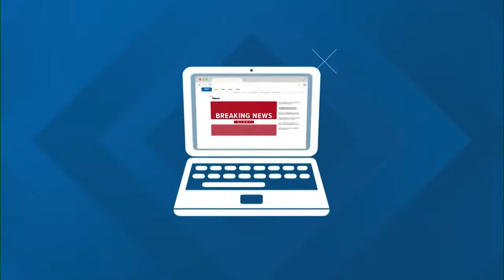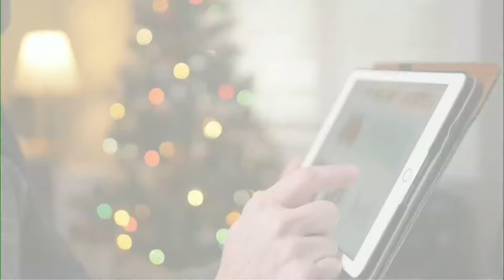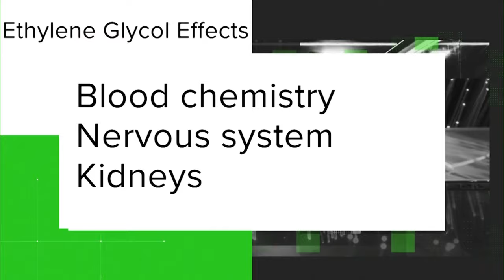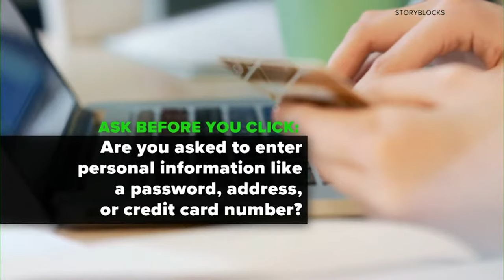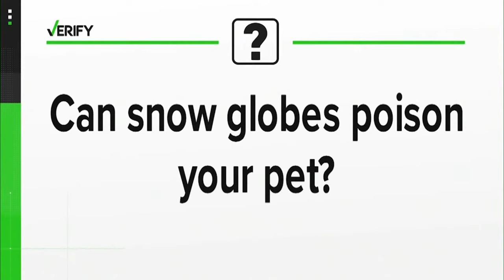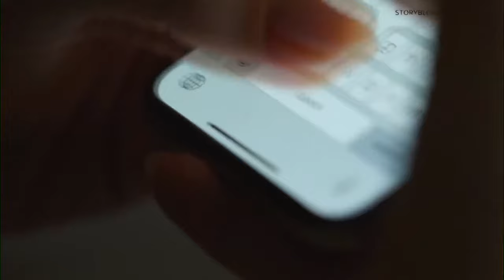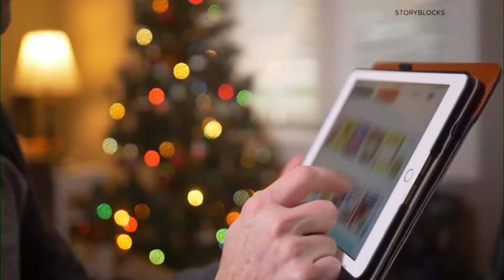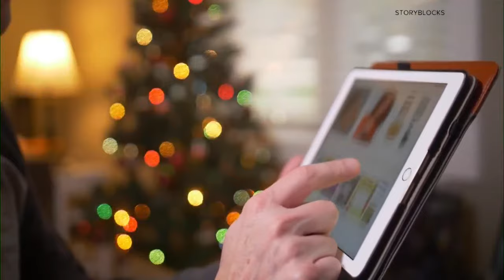DBL | Thursday, December 15, 2022